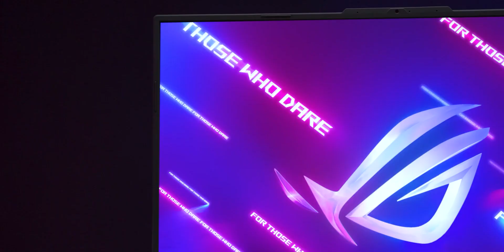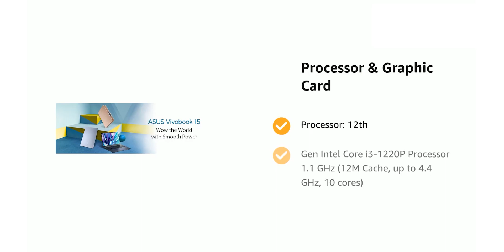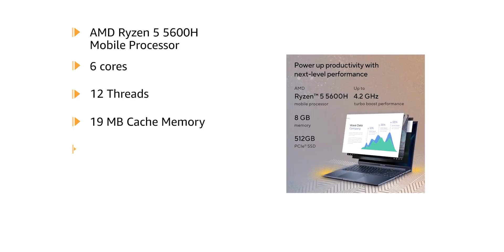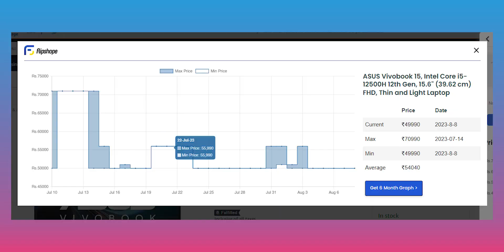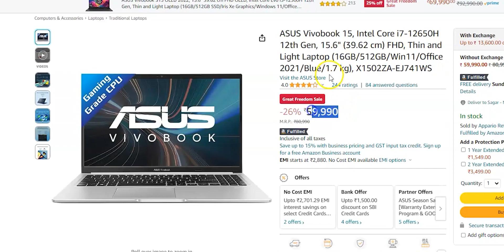🔥MOST POWERFUL ASUS LAPTOPS UNDER ₹35,000-₹60,000 ⚡H-SERIES⚡HEAVY DISCOUNTS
Guys list me most of the laptop H-series processor wale cover kiya he jo saare professions ke liye chal sakte he jaise coding, programing,office work,houseold use and more

💣ASUS Vivobook Go 14 (Ryzen 7 7320u)

✅Asus vivo book 15 (i3 1220p)

🎉Asus 16x (Ryzen 5 5600h)

⚡Asus vivobook 15 (i5 12500h)

💣ASUS Vivobook S15 (i5 12500h)

🔵ASUS Vivobook 15 (i7 12650h)

koi confusion ho toh comment section me puch sakte ho

60000 laptop
60000 laptop gaming
60000 laptops best
60000 laptop hp
60000 laptop dell
45000 laptop gaming
45000 laptops best